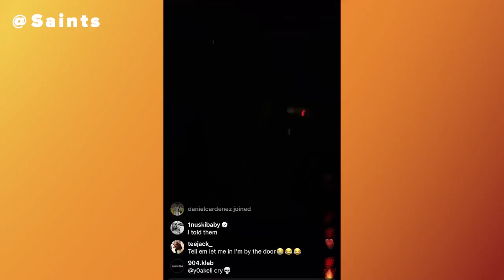Mark Ingram on Saints Return, Lamar Jackson's Contract & More With Kay Adams | Up And Adams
Kay Adams welcomed Mark Ingram to 'Up And Adams' on FanDuel TV! Mark joined Kay Adams to talk about his return to the Saints, how Jameis Winston leads New Orleans and if Lamar Jackson should get his new big deal. Mark Ingram also touched on why Jameis Winston eats the 'W'

0:00 INTRO
0:45 SAINTS RETURN
3:00 NOLA's OFFENSE
4:00 JAMEIS EATS THE W
5:25 LAMAR JACKSON